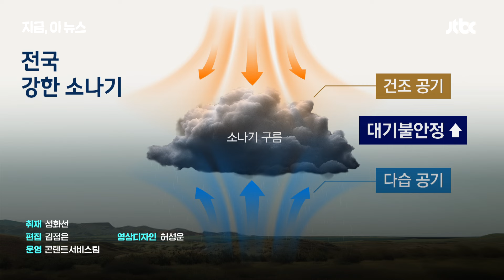갑자기 쏟아지는 비, 스콜? 소나기? ｜지금 이 뉴스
최근 짧게 시간에 매우 강한 비가 쏟아지는 상황이 반복되고 있습니다. 일부에서 동남아시아의 '스콜'이 한국에서도 잦아진 게 아니냐는 의문을 제기합니다. 하지만 기상청은 '소나기' 현상이며 스콜과는 차이가 있다고 합니다. 그 차이는 무엇일까요.